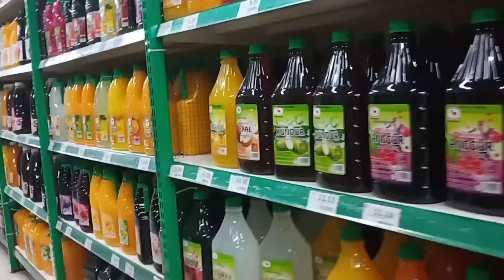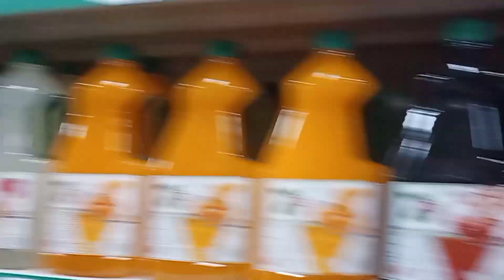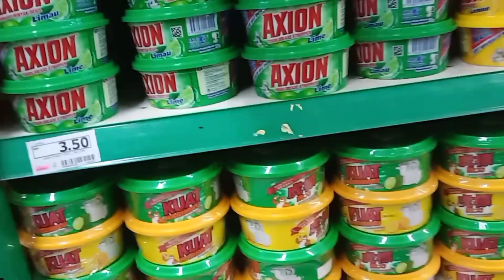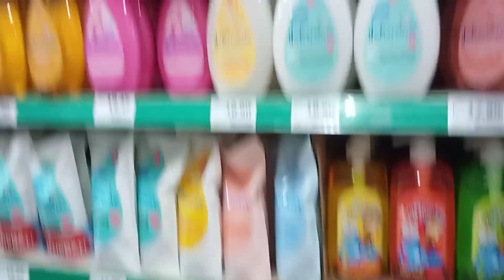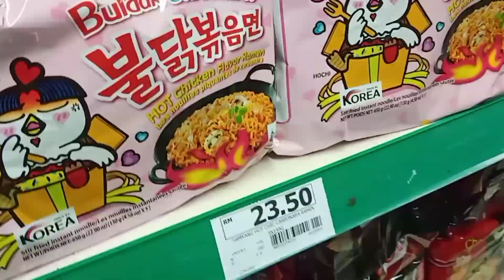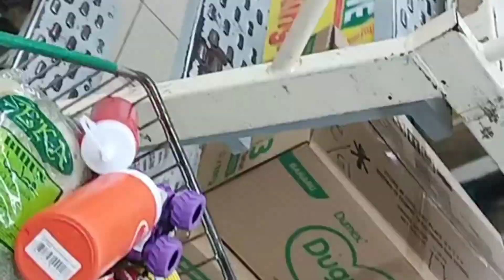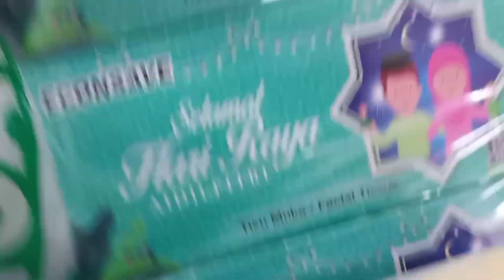shopping di hujung bulan. ~di ECONSAVE BANGI. JALAN REKO.